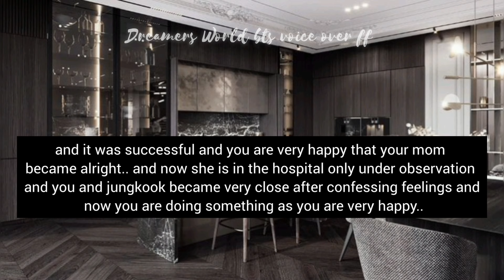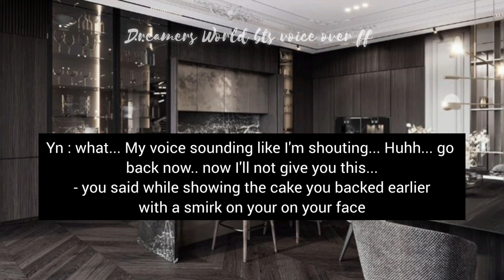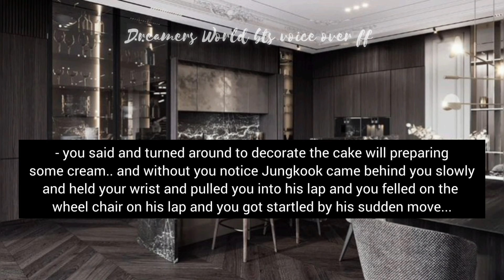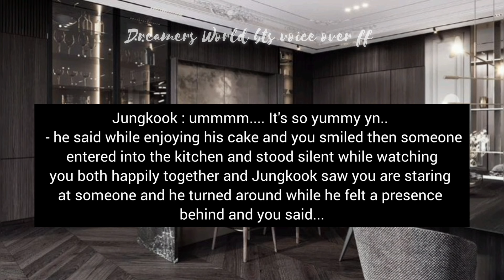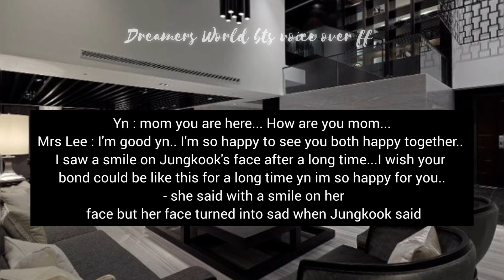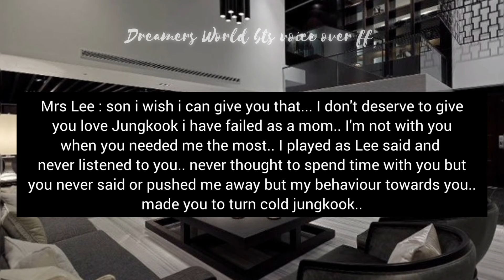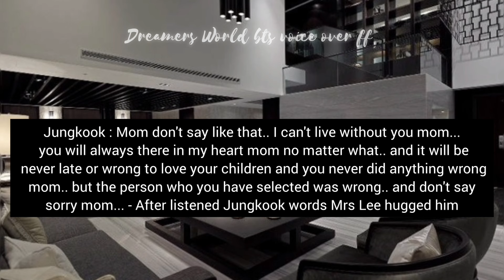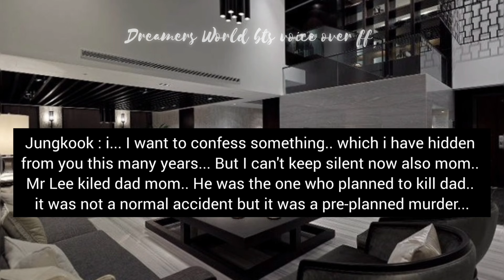6 When You Married to Cold Paralyzed Man as your Groom Run Away from your wedding